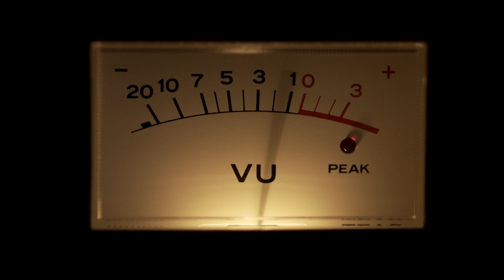iRock Jazz Films Presents: The Awakening of An Icon Documentary Trailer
Documentary Film about the musical genius of Fela Anikulapo Kuti and his love Sandra Izsadore.
Over a decade after his death, vindication has come to Fela Kuti, Africa's musical genius. AfroBeat, his gift to the world, is now an international staple on his own uncompromising terms, social content intact.
In 1969, Fela brought Koola Lobitos to Los Angeles to tour and record. They toured America for about eight months using Los Angeles as a home base. It was while in L.A. that Fela hooked up with a friend, Sandra Iszodore, who introduced him to the writings and politics of Malcolm X, Eldridge Cleaver (and by extension the Black Panthers), and other proponents of Black Nationalism and Afrocentrism. Impressed at what he read, Fela was politically revivified and decided that some changes were in order: first, the name of the band, as Koola Lobitos became Nigeria 70; second, the music would become more politically explicit and critical of the oppression of the powerless worldwide.

Throughout his life, Fela contended that AfroBeat was a modern form of danceable, African classical music with an urgent message for the planet's denizens. Created out of a cross-breeding of Funk, Jazz, Salsa and Calypso with Juju, Highlife and African percussive patterns, it was to him a political weapon.